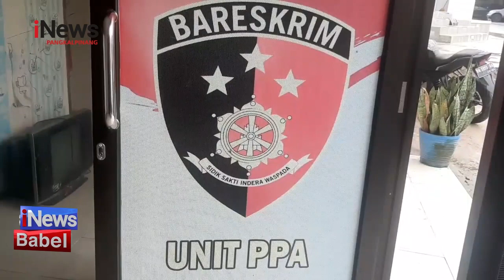BEJAD, AYAH SETUBUHI ANAK KANDUNG HINGGA HAMIL 5 BULAN